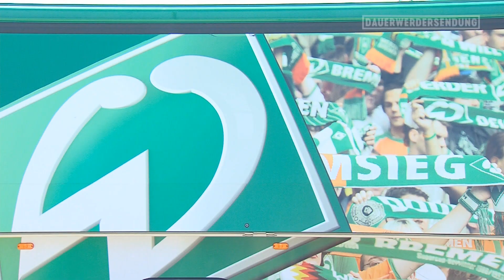Drei Punkte für Max Kruse, Ishak Belfodil will kämpfen | WERDER.TV Inside vor Wolfsburg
Der Schock bei Werder sitzt natürlich tief – nicht nur wegen der 1:2-Heimniederlage gegen den FC Schalke 04, sondern auch wegen der Verletzung von Max Kruse. Viel Zeit das zu verarbeiten bleibt aber nicht, schließlich ist Englische Woche. In der neusten Folge WERDER.TV Inside ruft Ishak Belfodil zum Kampf für 3 Punkte auf und außerdem blicken wir auf das vergangene Werder-Wochenende zurück. Ach und Montag ist natürlich Uwe-Tag!

Mitarbeit: Felix Ilemann (Moderation), Peter Hettler, Niklas Johannson